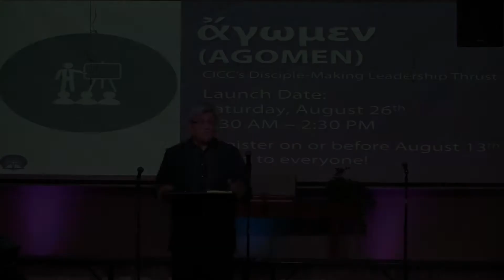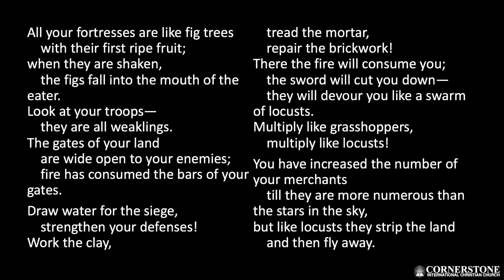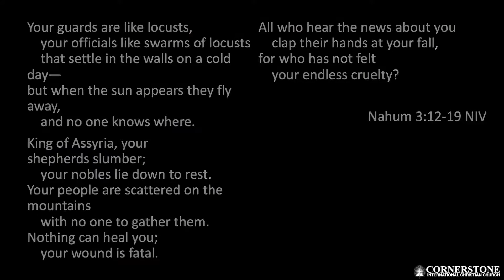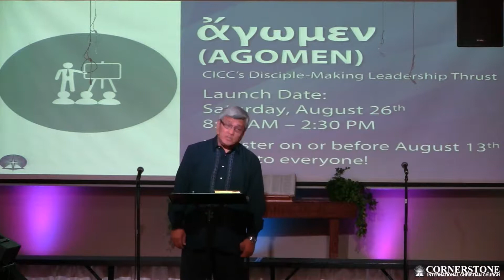It's Terminal! by Carlos Peña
“Why God is Moved to Jealousy” Series

One of life’s saddest and most bitter words to hear are these: “It’s terminal!” Health is yielded; hope’s been exhausted. Patience has run out, and there’s only the dying seconds to perdition. When God’s vengeance gets underway, the ensuing drama is unbearable.

Visit cicclp.org to know more about our church.